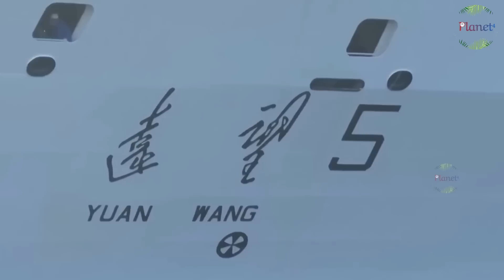सनकी ड्रैगन का प्रहार! भारत अमेरिका ब्रिटेन की आई शामत! लंका पर जीत, हिंद महासागर मे राज!//TA/HM//06